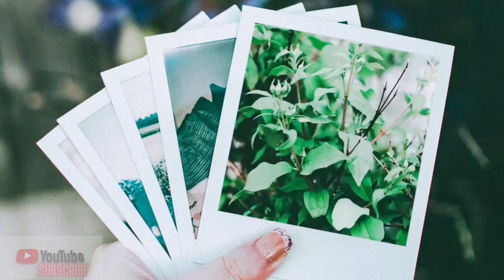Peaceful piano & nature music for yoga, study & spa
Enjoy peaceful piano & nature music for yoga, study & spa for everyday relaxation. Great for calming spa time, studying, yoga, meditation
& exercise. Embrace the instant soothing melody of piano with the sounds of nature. Increase your positive vibration & energy as you heal & cleanse your mind body & spirit of stress, depression & anxiety.

visual: Lisa Fotios